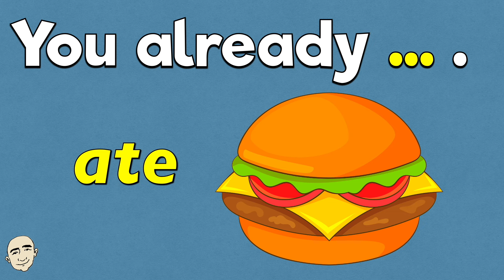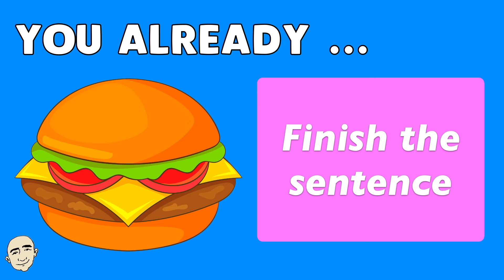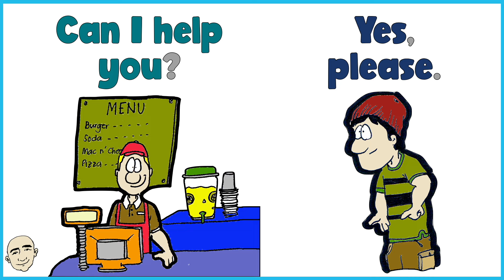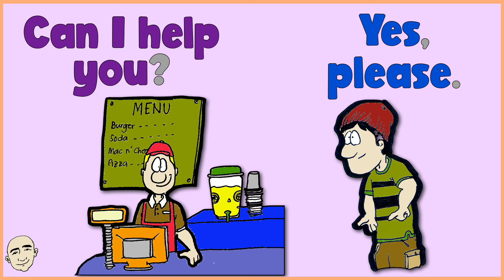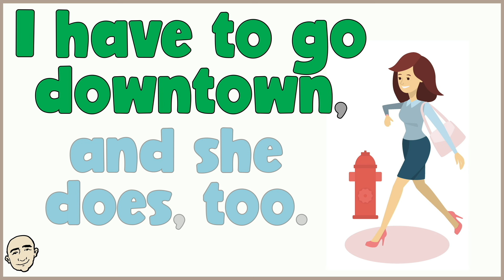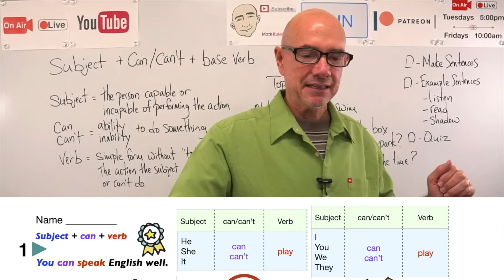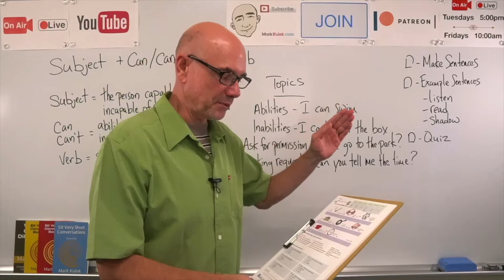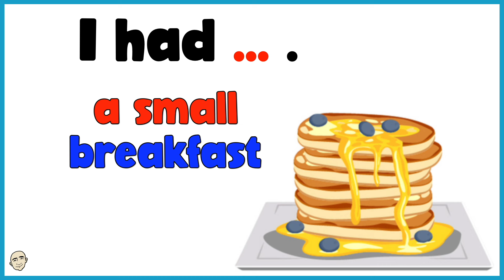31 Minutes (Talk in English) with Mark Kulek ESL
31 Minutes of English Speaking Practice (Talk in English) with Mark Kulek ESL - fluency practice. Easy English Conversation Topics. 5 videos collection: Already, 10 very short conversations, Agreement, Can/Can't, Superlatives. English conversation practice. Improve your English speaking skills. More Video in this collection

⏱TimeStamps⏱
0:00 Intro
0:05 Already
8:26 Ten very short conversations
14:58 Agreement
19:28 Can/Can't
25:06 Superlatives